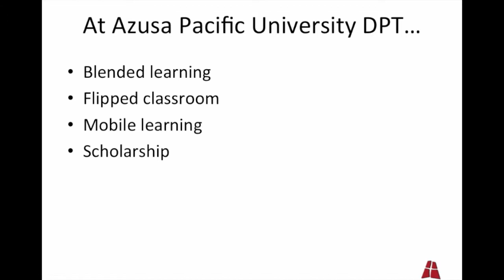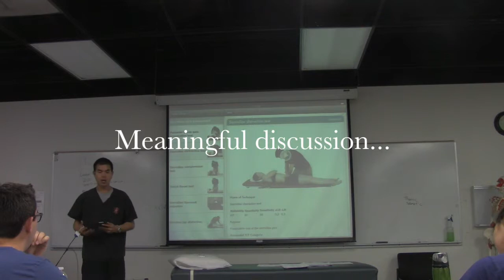APU Mobile learning in action